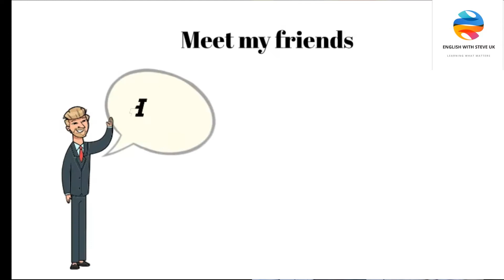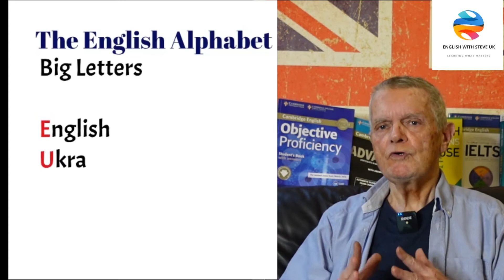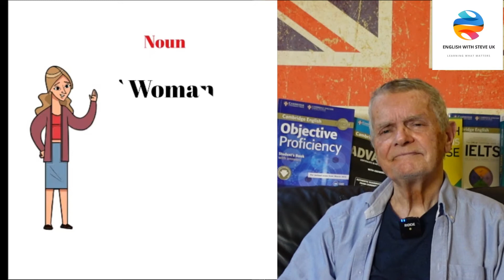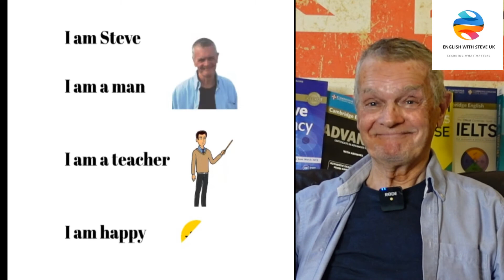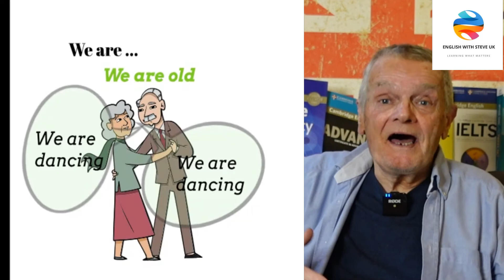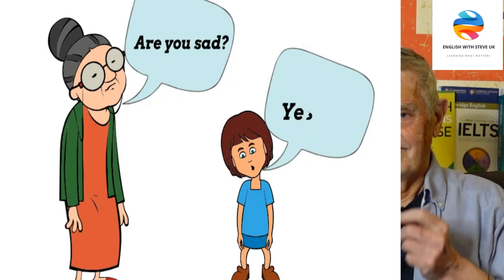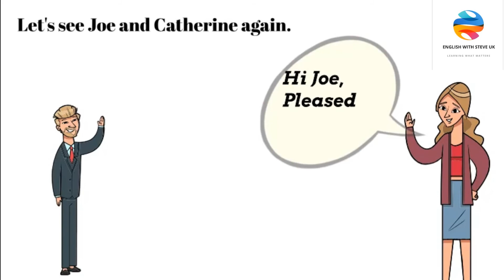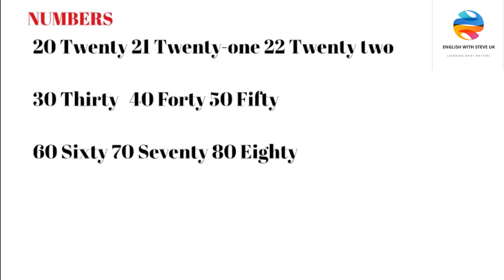Beginners' English. Lesson 1. Greetings. Pronouns. Verb 'to be'. Spelling Alphabet. Numbers, Age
Getting started with learning English. An easy introduction for beginners using cartoons to explain: Greetings. Pronouns. Verb 'To be'. Spelling Alphabet. Numbers. Age